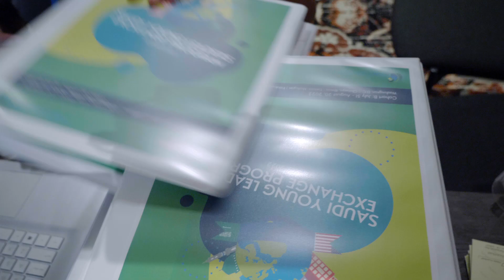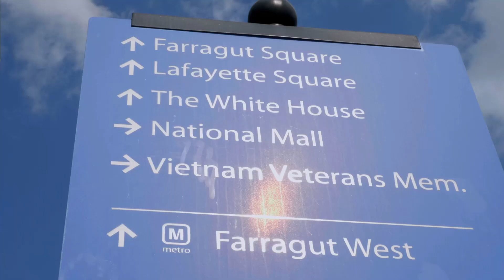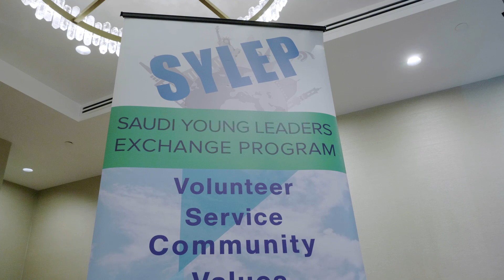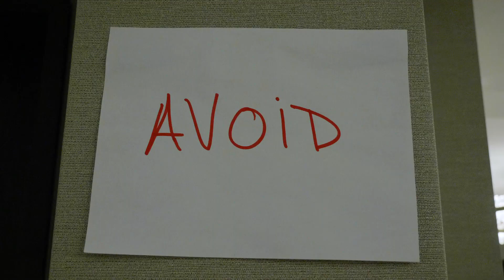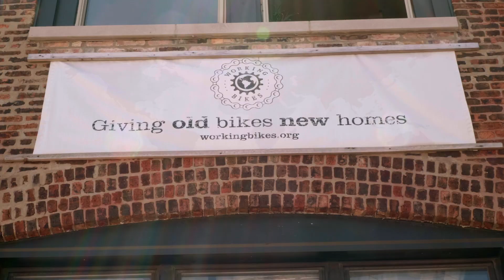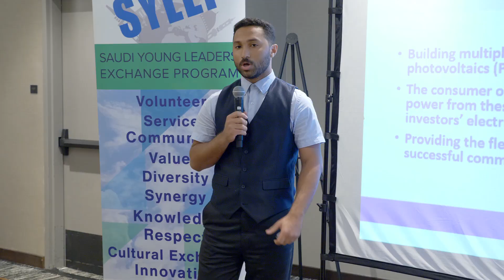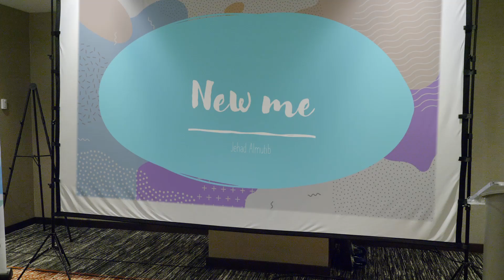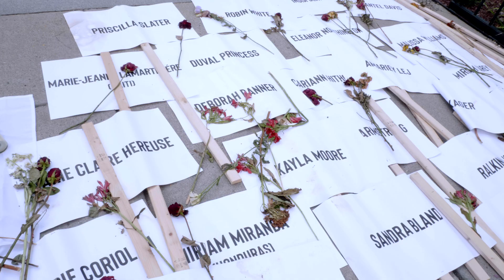Saudi Young Leaders Exchange Program - 2022 - Overview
The Saudi Young Leaders Exchange Program is an initiative of the U.S. Embassy Riyadh and administered by Legacy International.